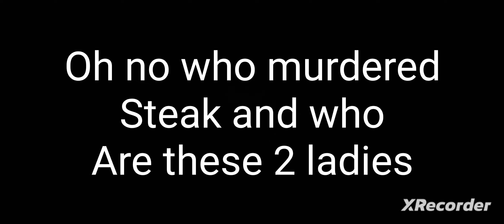Who is Bella the wolf and why did she kill steak?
for the not really truth